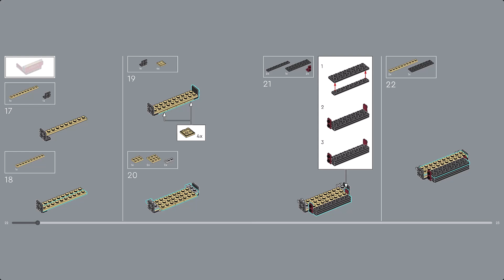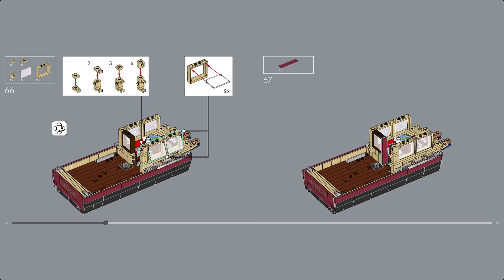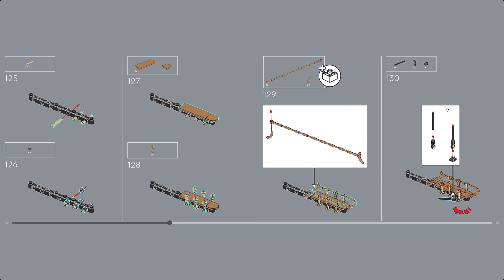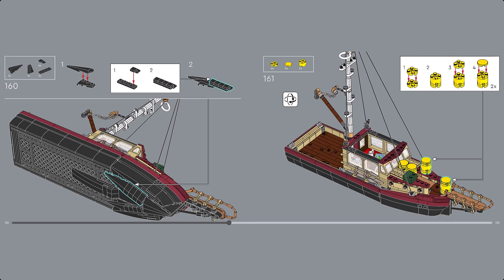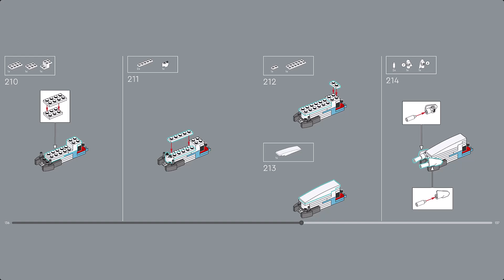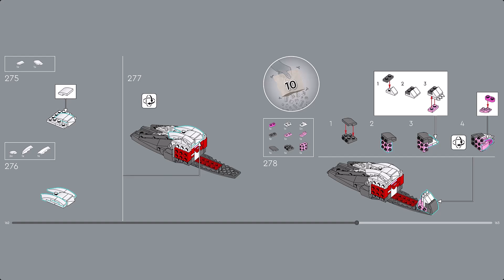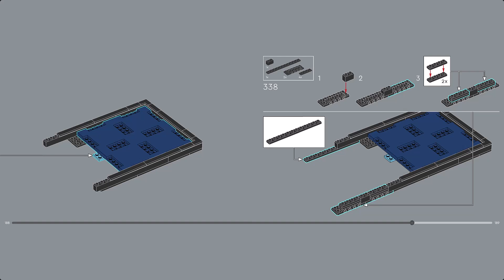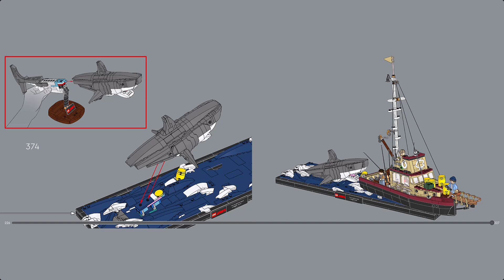LEGO Instruction - Ideas - 21350 - Jaws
Relive dramatic moments from a beloved film with the LEGO® Ideas Jaws diorama kit for adults (21350). A fun shark gift for Jaws fans, classic-film-lovers or film memorabilia collectors, the set features the Orca LEGO boat model, which has a detailed cabin with a removable roof, an adjustable boom and rigging, plus lots of iconic accessories. It can be placed on a brick-built seawater base with the Jaws LEGO shark model attacking the boat. Attach a printed tile with Chief Brody’s famous line (“You’re gonna need a bigger boat”) to the base to complete a nostalgic and playful centrepiece.

This collectible Jaws LEGO diorama set also includes 3 iconic characters – Chief Martin Brody, Matt Hooper and Sam Quint – plus an alternative display stand where the fully built Jaws shark figure can be displayed with the minifigures.

Find illustrated building instructions in the box and on the LEGO Builder app, which also has 3D digital viewing tools to enhance your creative experience.

- Nostalgic shark gift for Jaws fans – Relive suspenseful scenes from a classic film with this authentically detailed LEGO® Ideas Jaws and Orca boat diorama kit for adults.

- 3 LEGO® minifigures of Jaws film characters – Chief Martin Brody, Matt Hooper and Sam Quint, with accessory elements including a revolver, compass, fishing rod, harpoon, spear and camera.

- LEGO® boat and brick-built seawater base – The Orca boat model features a cabin with a removable roof for easy viewing of the interior details, an adjustable boom and rigging, plus iconic accessories.

- 2 display options for the LEGO® shark – Display the shark from Jaws emerging from the water on the sea base or fully built on its own stand.

- Shark-themed gift idea for adults – Treat yourself or give this LEGO® Ideas diorama set for adults to Jaws fans, film memorabilia collectors or classic-film-lovers.

- Step-by-step guide – Includes an illustrated booklet featuring interviews with the set’s fan designer and LEGO® designer, plus instructions to guide you through every step of your creative adventure.

- The LEGO® fans’ choice – This collectible LEGO set for adults is part of a range of LEGO Ideas sets, each created by a fan designer, voted for by LEGO fans and produced by the LEGO Group.

- Playful decor for the home – The Orca boat model in this 1,497-piece Jaws LEGO® set measures over 35 cm (14 in.) high, 59 cm (23 in.) long and 20 cm (7.5 in.) wide.